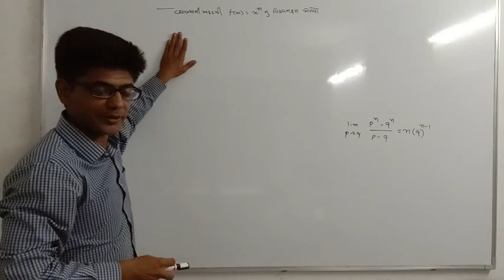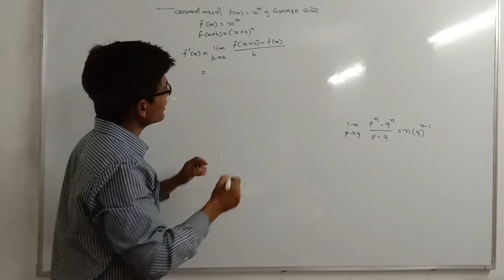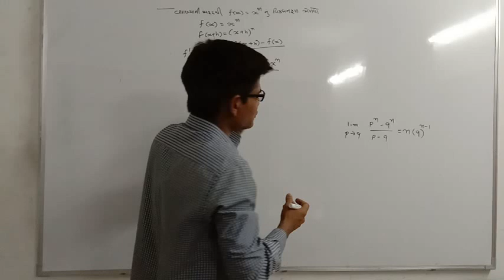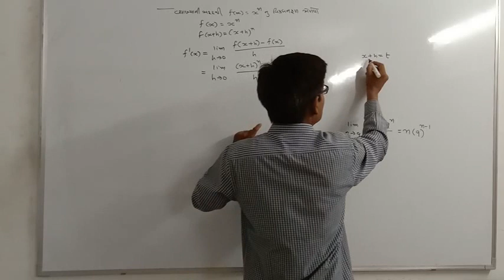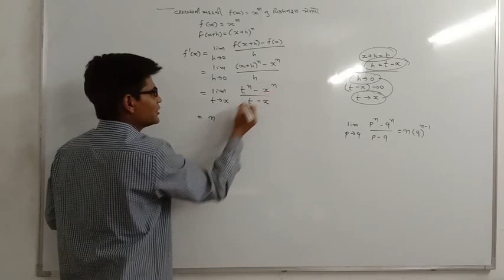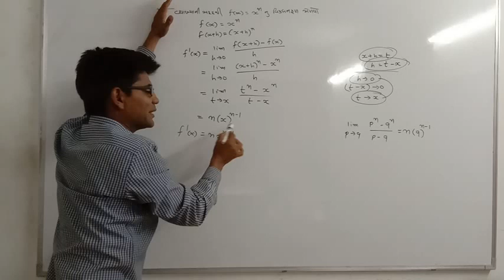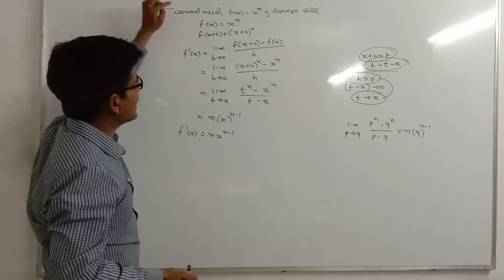વિકલન, ઉદાહરણ 3, વ્યાખ્યાની મદદથી.. ,આંકડાશાસ્ત્ર, ધોરણ 12, કૉમર્સ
𝘿𝙤𝙬𝙣𝙡𝙤𝙖𝙙 𝙩𝙝𝙞𝙨 𝙖𝙥𝙥 to get live class